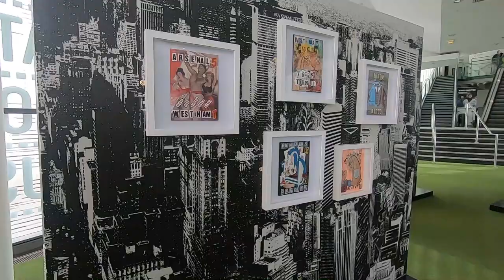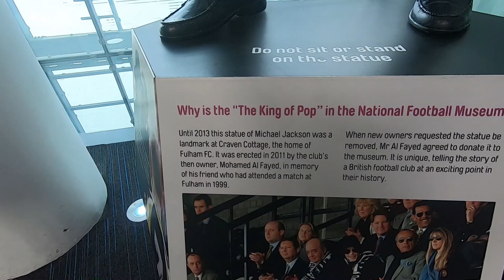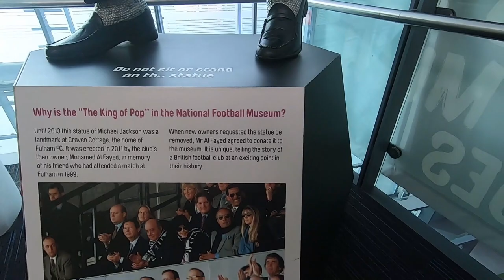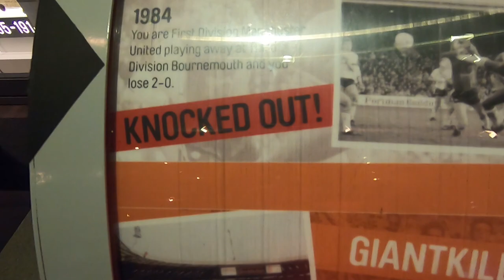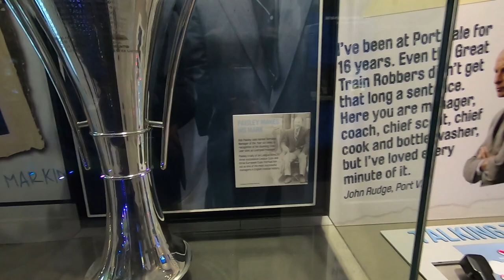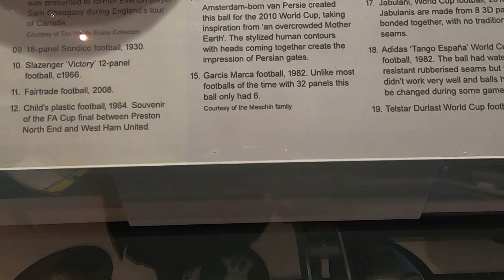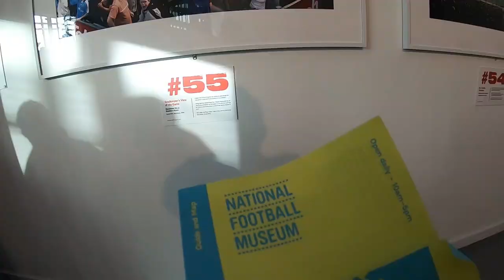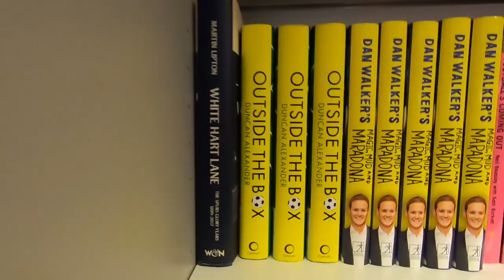¡VISITE EL MUSEO DE FUTBOL NACIONAL DE INGLATERRA!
Visité el museo de fútbol británico de Inglaterra!
Este museo se encuentra en la ciudad de Manchester.